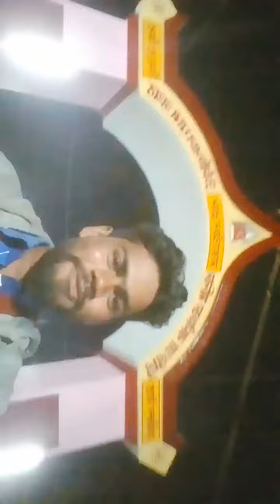enjoy with friends Mahashivratri